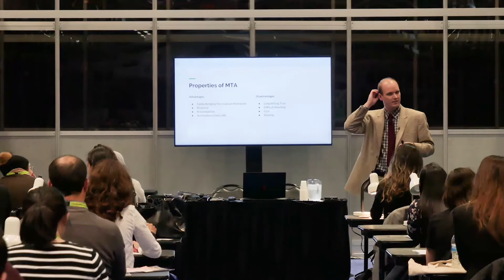Pediatric Dental Speaker - Jarod W. Johnson D.D.S.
Dr. Jarod Johnson is a Board Certified Pediatric Dentist who is in private practice in Muscatine, IA.  He is an Adjunct Assisting Professor in Pediatric Dentistry at the University of Iowa College of Dentistry and Dental Clinics.  He has lectured at the Greater New York Dental Meeting, American Academy of Pediatric Dentistry Annual Session, Ohio Dental Association Annual Session, and privately for Dentaltown, Viva Learning, and Xcel Dental Seminars.